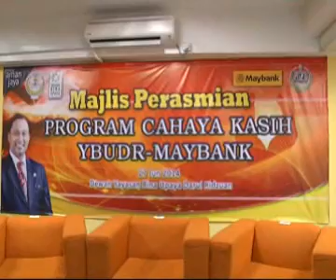MAJLIS PERASMIAN PROGRAM CAHAYA KASIH YBUDR BERSAMA MAYBANK